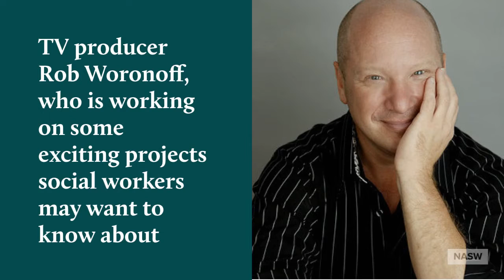Social Workers in Hollywood | Essential Chats with Mit | NASW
Join NASW President Mit Joyner as she chats with social workers on how to improve the portrayal of social workers on TV and in film.